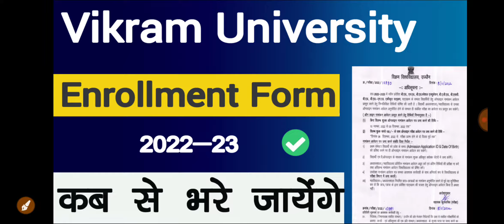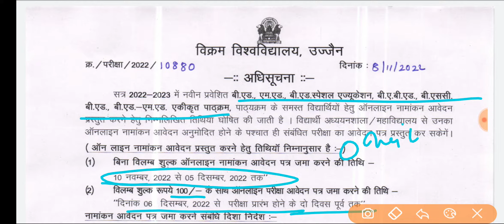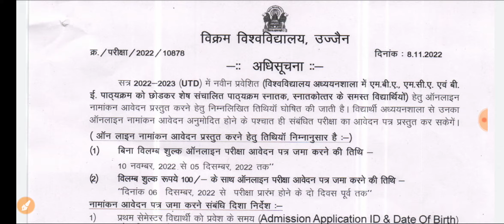Vikram University UG, PG Enrollment Form 2022-23 // Vikram University Enrollment Form Kaise Bhare